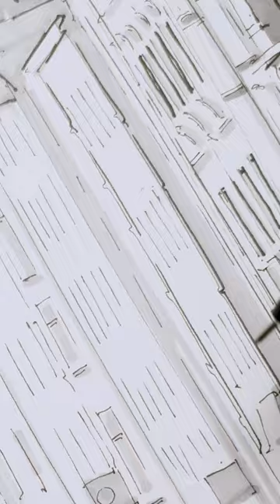Drawing amazing tenement in Amsterdam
👋 Would you like to see me sketch a specific building, or make a specific tutorial you need? 💬 Post a request down in the comments! I will read them all!

In this video I will guide you through the process of starting your beautiful journey with drawing architecture! We will cover the drawing equipment, supplies, what paper to use, what is the best position for drawing, what habits should you avoid, how to use a kneaded eraser, how to sharpen and hold your pencils, what mediums to go for next and more! I will share with you my knowledge and experience that I gathered throughout 20 years of practise in drawing architecture.

✏️ My Drawing Equipment:

- Paper: Canson 190g for sketching and drawing

- Fineliners & Pens:
- Sakura Pigma Micron: 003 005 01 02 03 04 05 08 Brush
- Rotring Tikky Graphic: 0,2 0,3 0,4 0,5 0,7 0,8
- Faber Castell: 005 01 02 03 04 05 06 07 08

- Promarkers: Winsor & Newton Ice Grey 1, 2, 3, 4, 5
- Faber Castell Grip Matic 0.5 Mechanical Pencil for presketch purposes
- Pencil sharpener: The Utility Knife 🔪
- Ruler: What is it? 🖤